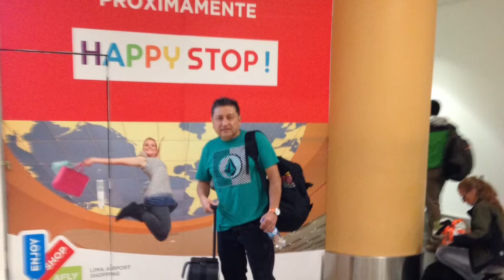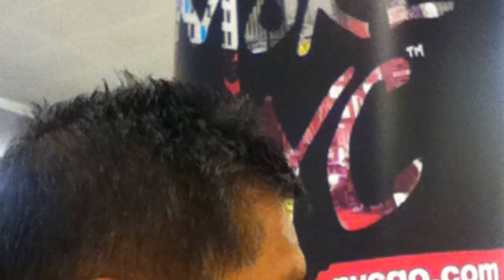REENCUENTRO NOV-09-13 ICHO 5C 1980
DEDICADO A TODOS MIS AMIGOS DE LA PROMOCION '80 5C. REUNION EN LIMA PERU 09 NOVIEMBRE 2013
GRACIAS FUE UN DIA QUE SIEMPRE RECORDARE LOS QUIERO DE A GRATIS ,HASTA LA PROXIMA.  ICHO 5C 1980